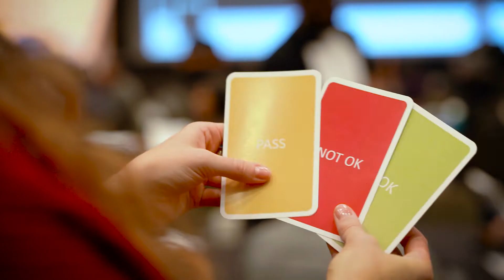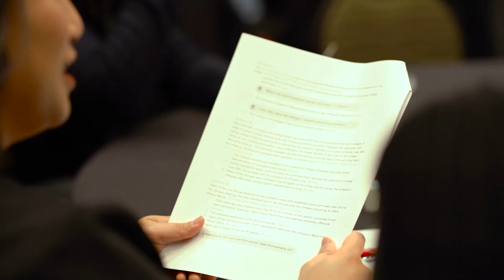Inner-Action™ - Developing Emotional Intelligence in the Workplace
On November 17, EX3 Labs had the privilege of hosting an Inner-Action™ Immersive Training session at the Illinois Diversity Council’s Business Resource Group Roundtable.

The session gave 70 business leaders the opportunity to have healthy discussions around grey-area situations in the workplace, explore internal biases, and consider contrasting perspectives on topics such as race, gender, age, and ability.